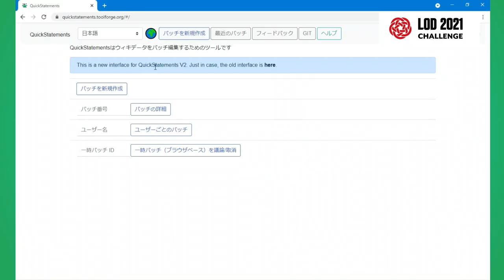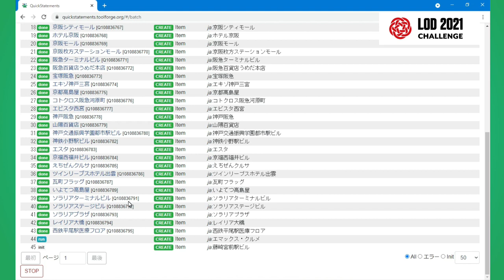QuickStatement2「項目の作成」編【キッズ鉄道研究会】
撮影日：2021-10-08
■Wikidata